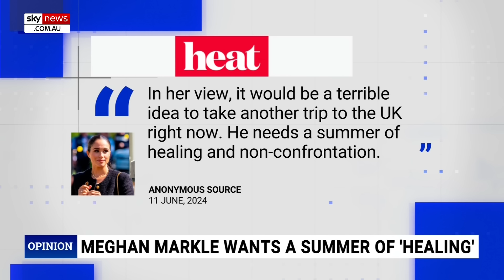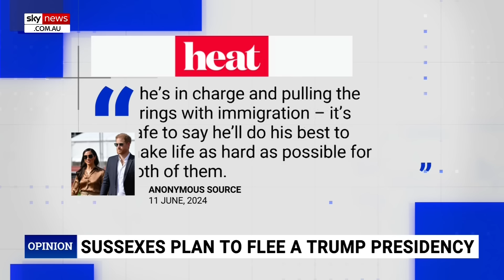Prince Harry and Meghan Markle’s projects all seem very ‘up in the air’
Prince Harry and Meghan Markle’s projects all seem “up in the air” with no updates, according to ‘To Di For’ podcast host Kinsey Schofield.

“It all seems very up in the air,” she told Sky News host Rita Panahi.

“So, maybe they are literally taking a break because where are they? What are they doing?”